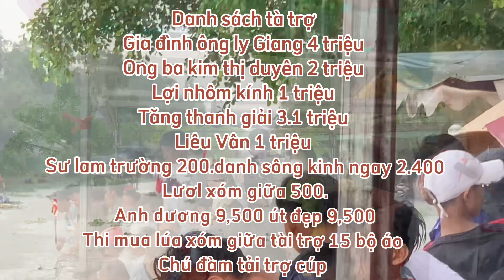Bơi võ lãi tại chùa ông kho năm mới 2023 rất kịch tính